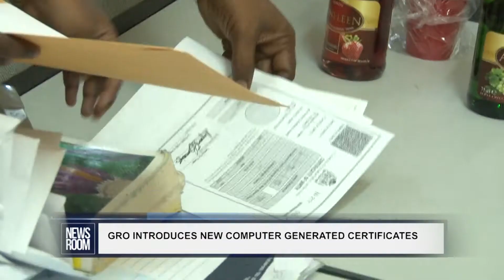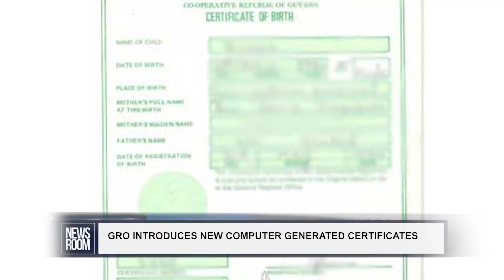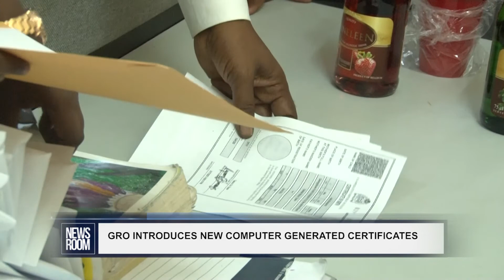GRO INTRODUCES NEW COMPUTER GENERATED CERTIFICATES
The General Register Office (GRO) has issued its first set of computer-generated birth certificates; the new electronic system also produces death and marriage certificates, which will feature embedded security markings, including a Quick Response (QR) Code to the top left corner.